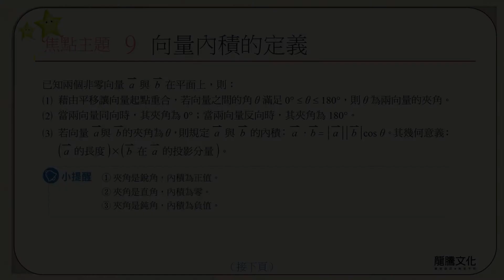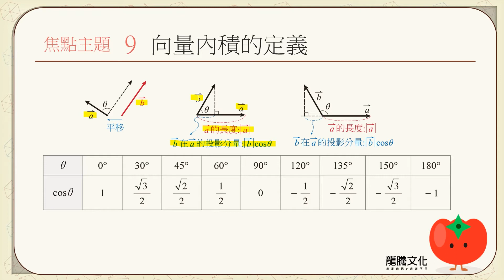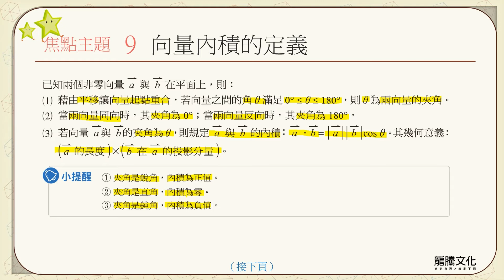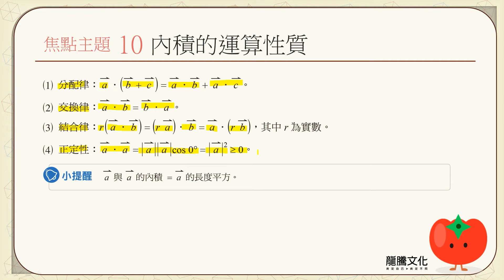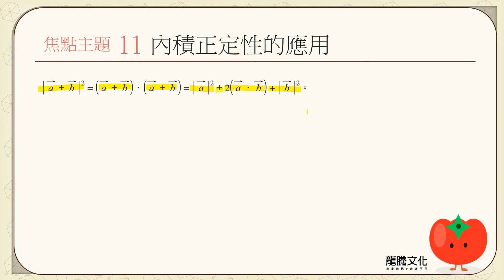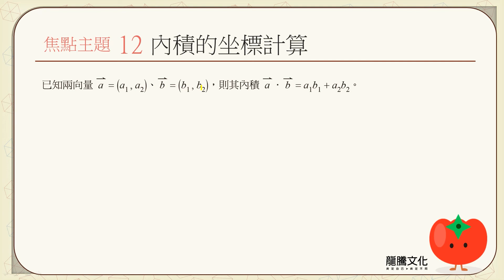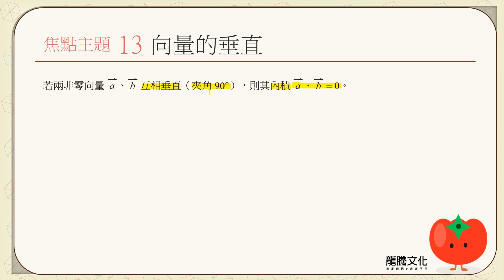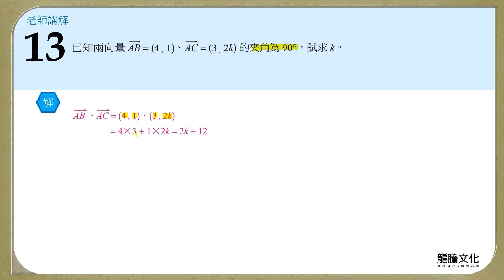【線上複習計畫】《超簡單數學C》單元3-2 向量的內積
單元3：平面向量
3-2 向量的內積
講師：吳維老師